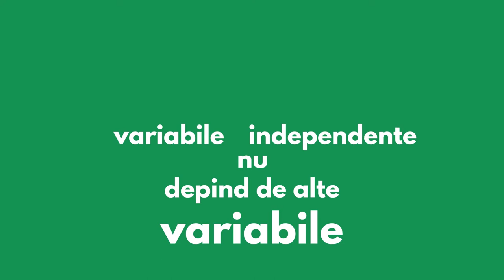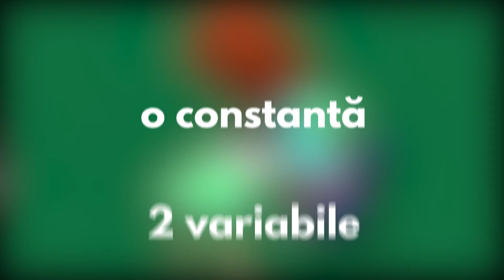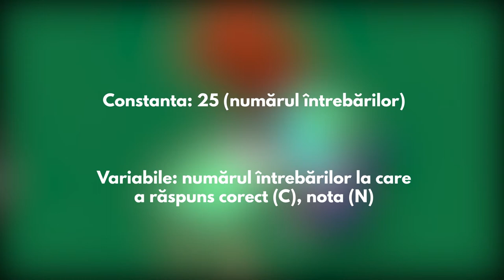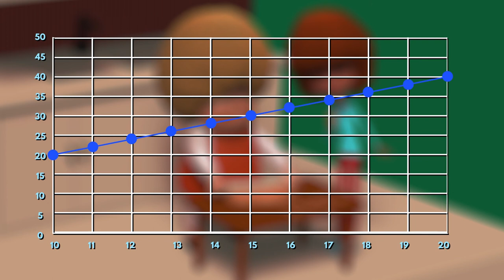Dependente functionale - RO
In acest tutorial vei afla lucruri foarte interesante despre dependentele functionale care au aplicatii in viata de zi cu zi. Daca vrei sa afli care este diferenta dintre  o variabila dependenta si o variabila independenta, urmareste acest videoclip pana la capat.